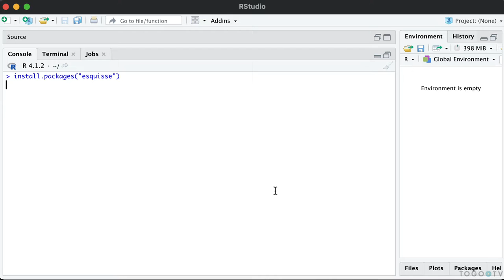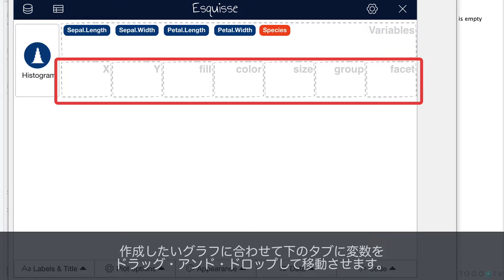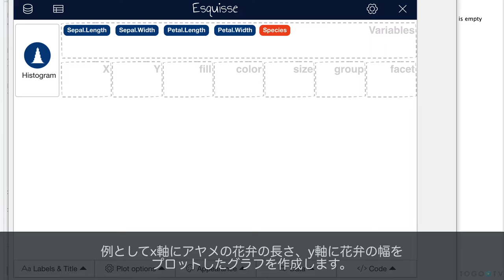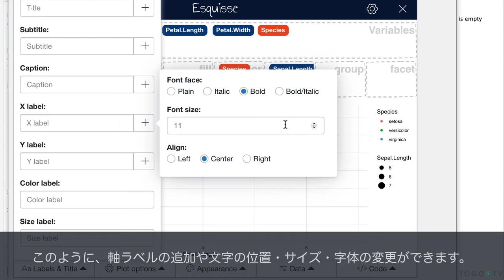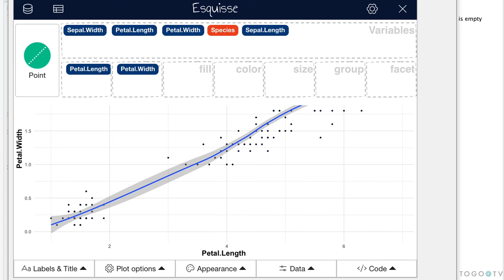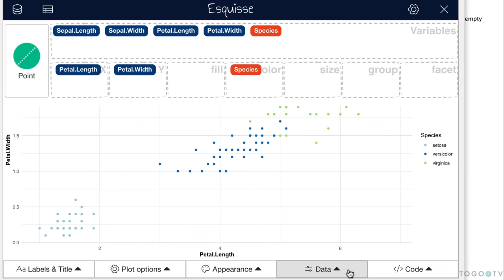Rパッケージ｢esquisse｣を使って直感的な操作で綺麗な図を作成する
esquisseは簡単に綺麗なグラフを作成することができるRのパッケージで、RStudioのアドインとして利用できます。このアドインを使用すると、ggplot2パッケージでデータを視覚化することにより、ドラッグ&ドロップによる直感的な操作でデータを探索することができます。棒グラフ、曲線、散布図、ヒストグラム、箱ひげ図などを描画し、グラフをエクスポートしたり、グラフを再生成するコードを取得したりすることが可能です。
RStudioの導入方法等については「RStudioでRを直感的に使おう」をご参考ください。

0:00 Rパッケージ｢esquisse｣を使って直感的な操作で綺麗な図を作成する
00:08 1. esquisseとは
00:47 2. esquisseのインストール
01:27 3. データセットの読み込み
01:54 4. グラフの作成方法
01:23 5. グラフの形式の変更
05:21 6. グラフのコードの取得